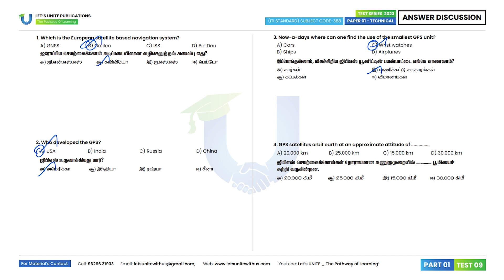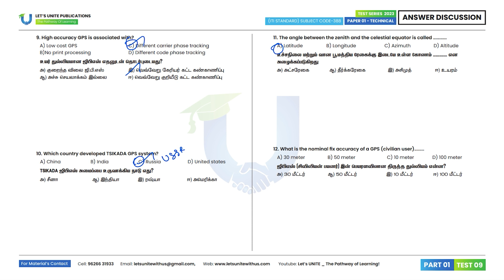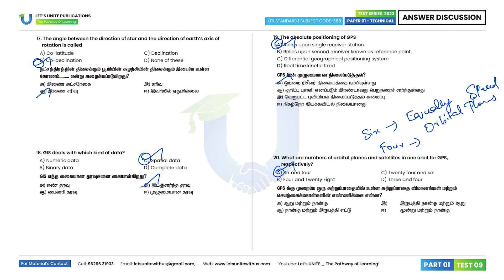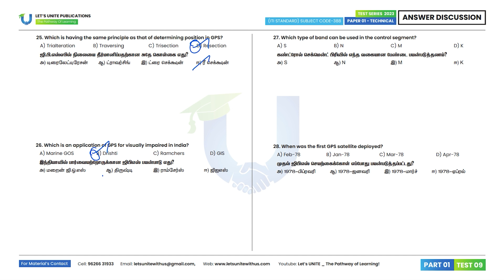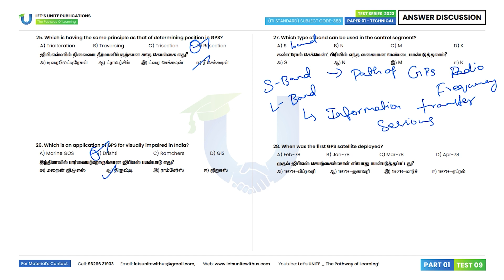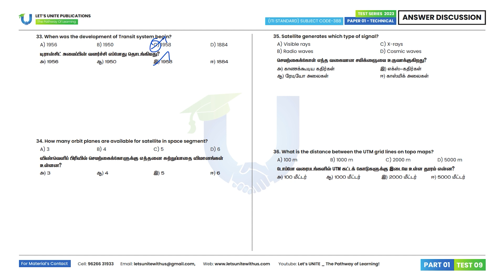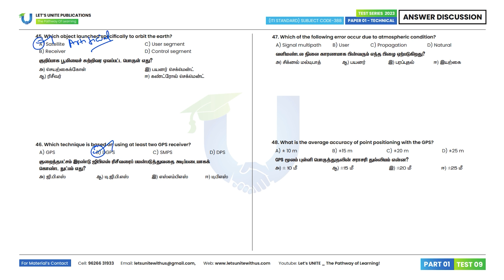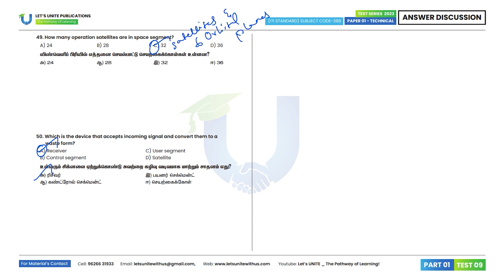TNPSC RI _ GLOBAL POSITIONING SYSTEM | TEST 09 (Q.50) _ PART 01 | Answer Discussion & Explanation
Civil Test 09: Global Positioning System (GPS)